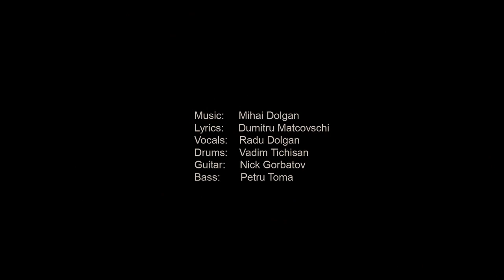O fatooo! - Radu Dolgan. PREMIERE TODAY!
O... Fato!
Lyrics: Dumitru Matcovschi
Vocals: Radu Dolgan
Drums::Vadim Tichisan
Bass-Guitar: Petru Toma
Guitar: Nick Gorbatov
Sound: Sergiu Teaca
Producer: Yuri Kuznetsov
Records & image: fMan.TV Records
fStyle.TV Production